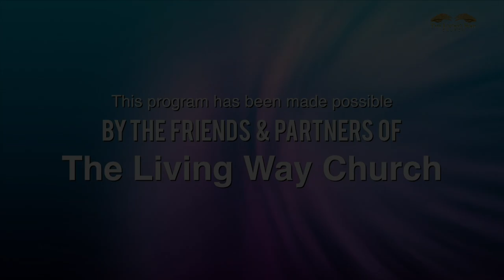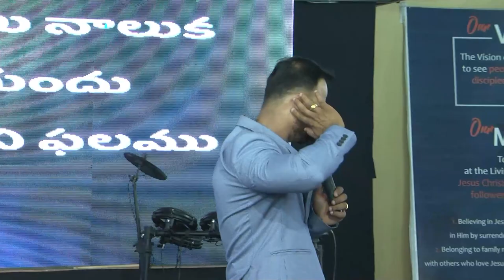Keys to Healthy Relationship || Rev. Joseph Sandeep Vedegar || THE LIVING WAY CHURCH